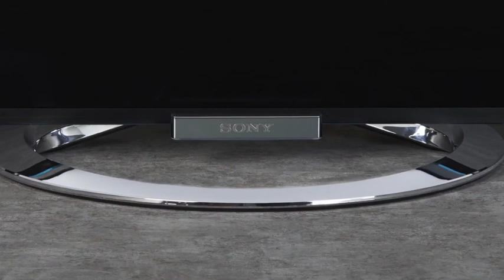Sony Tv serie W8 e W9